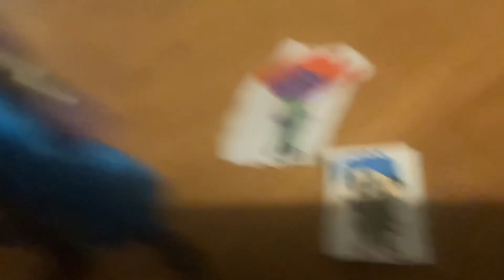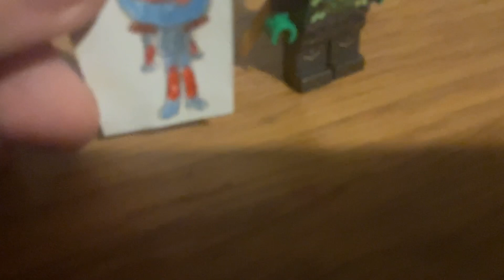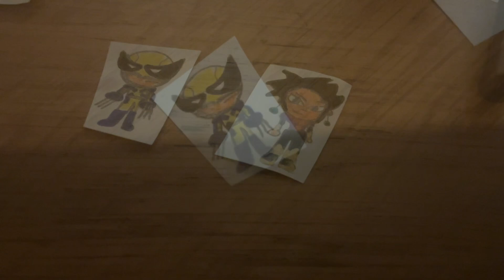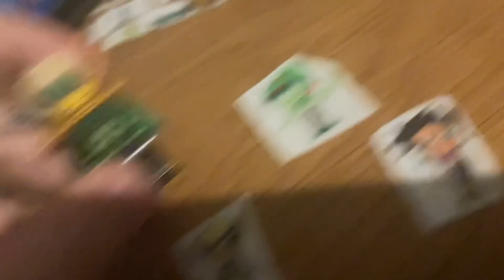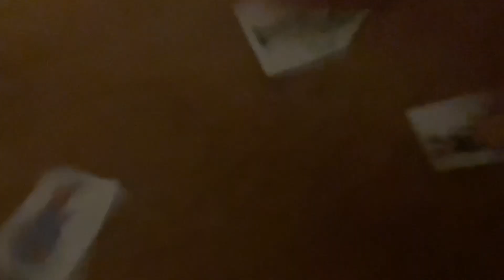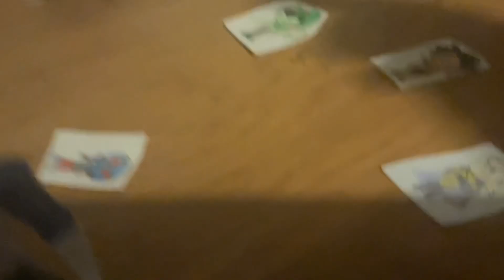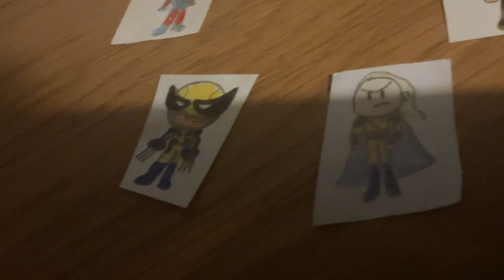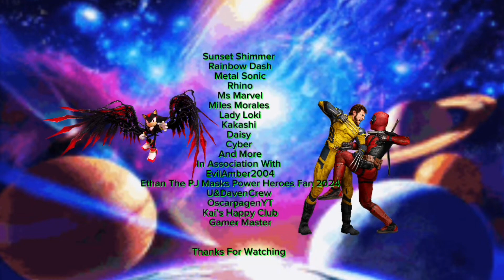Luca Movie: Zamasu’s Sealing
Zamasu Comes Back From The Void Again..And They Fight For Him To Get Back In The Void Again.
@EvilAmber2004 (Still Can’t Tag Due To A Glitch)